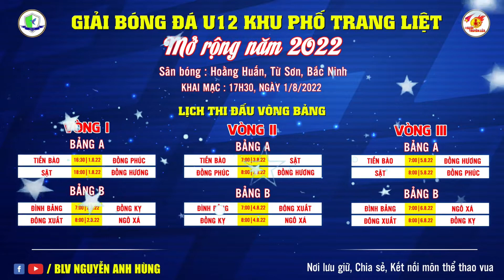🎥 [ VÒNG I ] : U12 SẶT ⚔ U12 ĐỒNG HƯƠNG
🏆👑🏆 GIẢI BÓNG ĐÁ U12 KHU PHỐ TRANG LIỆT MỞ RỘNG NĂM 2022
⛳SÂN BÓNG : HOẰNG HUẤN - TỪ SƠN - BẮC NINH